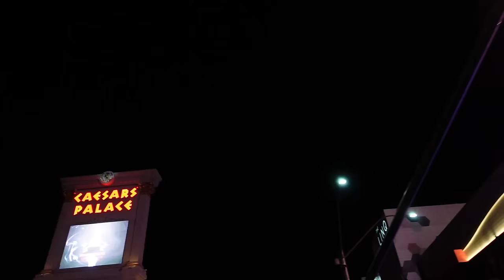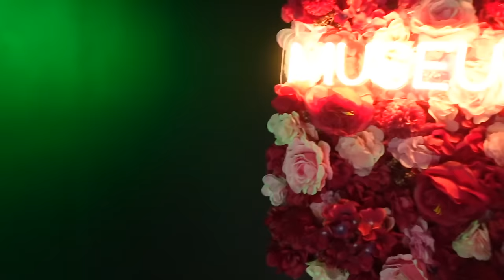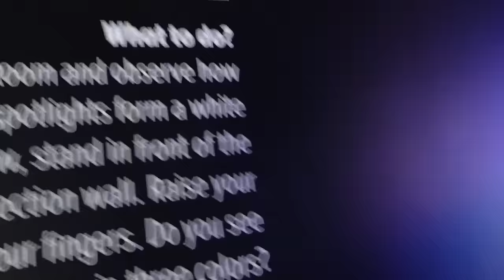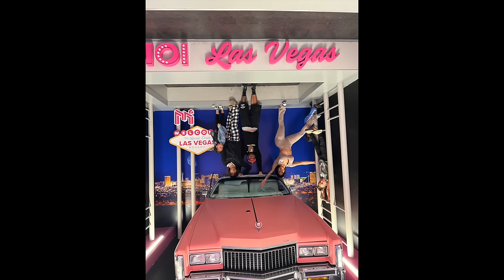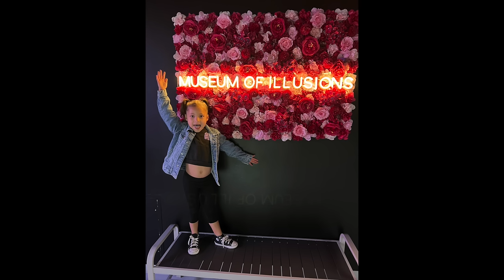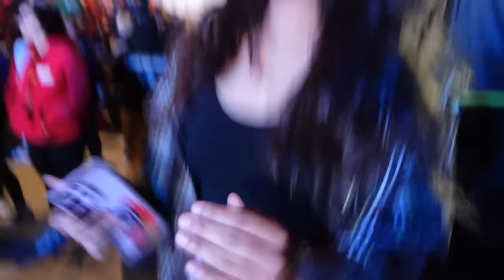OUR WEEKEND IN SIN CITY!!